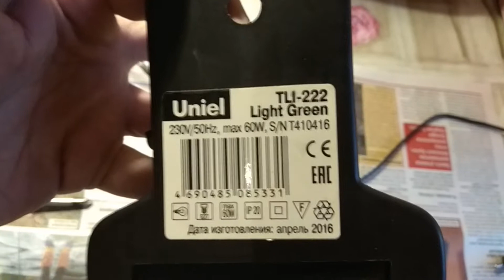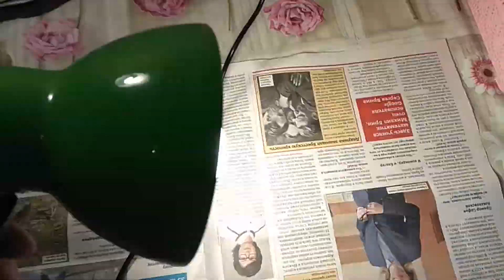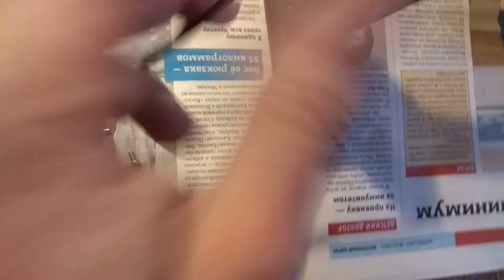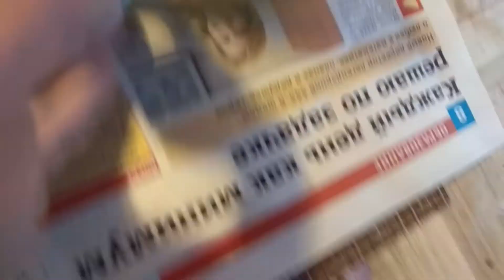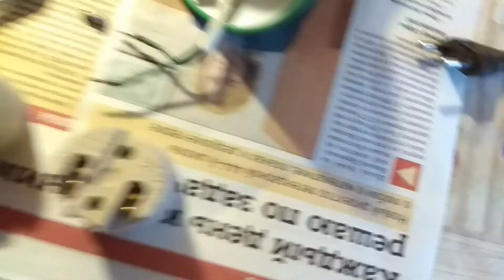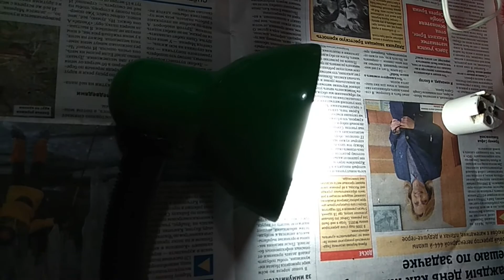Секрет дешевой лампы прищепки из известного магазина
В видео рассказываю, на каких спичках сэкономили в конструкции этой лампы, и как это исправить за 18 рублей!